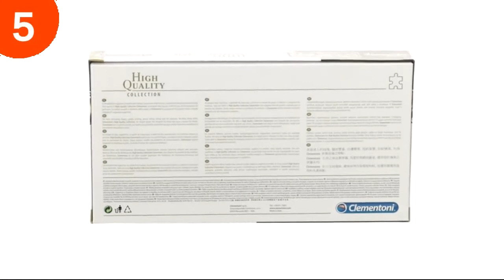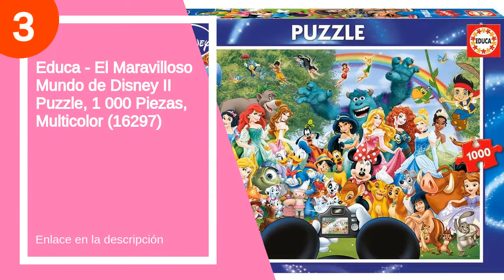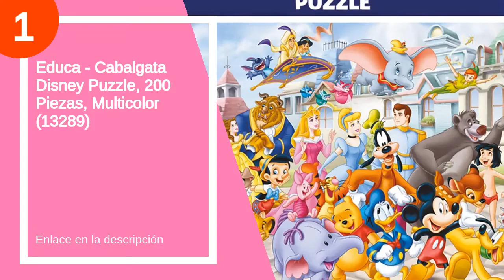Puzzles navidad disney: ¿Cuál es el mejor?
✋  Aquí están los 6 mejores puzzles navidad disney disponibles en el mercado.

🔽🔽🔽 ENLACES DE COMPRA PUZZLE NAVIDAD DISNEY 🔽🔽🔽

6) Ravensburger Puzzle 1000 Piezas, Villainous, Maléfica, Puzzle Disney, Rompecabezas Ravensburger de Alta Calidad, Villanos Puzzle, Edad Recomendada 12+

5) Clementoni Disney Villains Puzzle 1000 Piezas Panorama Villanos, Color (39516.3)

4) Educa - Cars 2 Conjunto de Puzzles, Multicolor (14942)

3) Educa - El Maravilloso Mundo de Disney II Puzzle, 1 000 Piezas, Multicolor (16297)

2) Ravensburger - Disney - Puzzle 1000 Piezas, Edad Recomendada 12+ años - Dimensiones: 98x37 cm

1) Educa - Cabalgata Disney Puzzle, 200 Piezas, Multicolor (13289)

00:00 - Intro
00:13 - 6) Ravensburger Puzzle 1000 Piezas, Villainous, Maléfica,...
01:16 - 5) Clementoni Disney Villains Puzzle 1000 Piezas Panorama...
01:45 - 4) Educa - Cars 2 Conjunto de Puzzles, Multicolor...
02:32 - 3) Educa - El Maravilloso Mundo de Disney II...
03:02 - 2) Ravensburger - Disney - Puzzle 1000 Piezas, Edad...
04:30 - 1) Educa - Cabalgata Disney Puzzle, 200 Piezas, Multicolor...